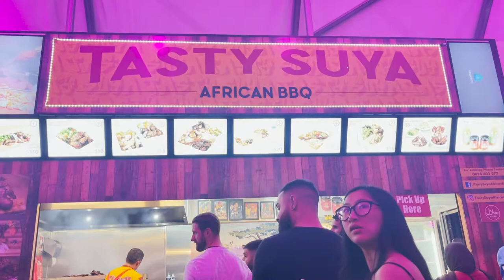APRIL 2021 VLOG || Basketball Finals, Grazeland, Fishing + more || Arianne & Jacky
VLOG #4
Hi everyone, we are going to upload vlogs with compilation of videos of events that occur in that month every now and here.. to show what we get up to when we are not working or studying :)

So hope you guys enjoy this video of few things we got up to with friendssss in April.

NEW VIDEO out EVERY Monday 7pm !

Thanks everyone!!! MUCH LOVE x